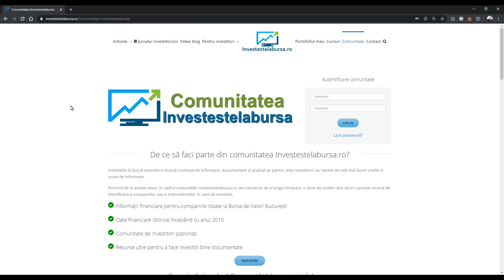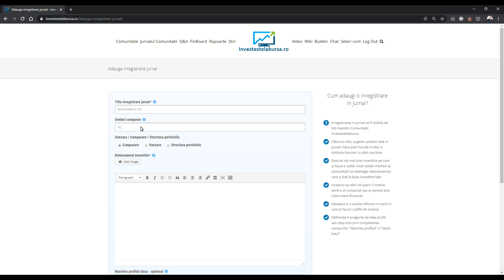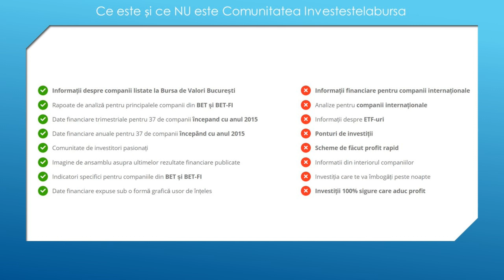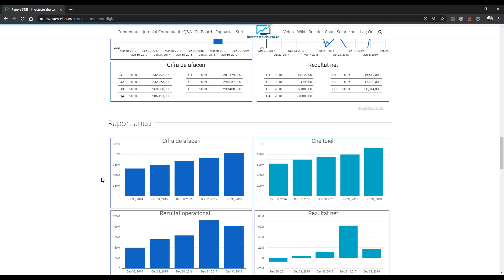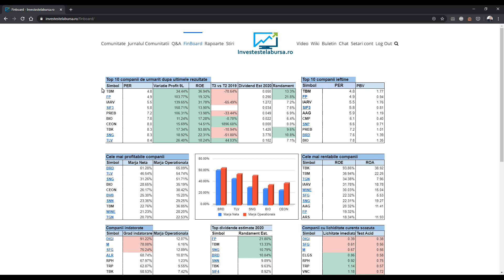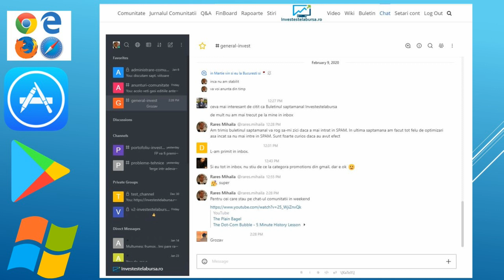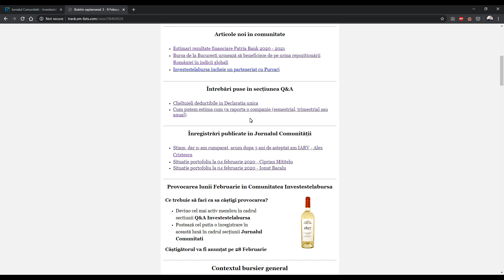De ce sa faci parte din Comunitatea Investestelabursa?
Am lansat Comunitatea Investestelabursa la inceputul lunii Februarie din dorinta de a impartasi cu toti investitorii, fani ai proiectului Investestelabursa, uneltele pe care le-am creat cu scopul de a face investitii mai bine documentate.

INTRA IN COMUNITATEA INVESTESTELABURSA - unelte utile pentru investii de succes

Totodata am dorit ca prin intermediul Comunitatii Investestelabursa sa ofer o zona in care investitorii sa poata interactiona intre ei, sa poata face schimb de idei, opinii si sa poata impartasi investitiile pe care le fac.